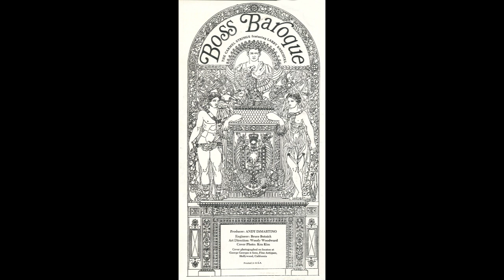Carmel Strings (w. Larry Knechtel) – “A Lover’s Concerto” (World Pacific) 1966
Written by Sandy Linzer and Denny Randell. Arranged by Billy Strange and Buddy Prima and produced by Andy DiMartino.

From the album, “Boss Baroque”.

The Strings were most likely a studio aggregation, especially given Larry Knechtel’s involvement. Larry was a prominent member of those LA studio musicians, now widely referred to as the Wrecking Crew. The two other albums credited to the Carmel Strings featured them backing noted jazz musician, Chet Baker.

“A Lover’s Concerto” had been a #2 hit for the Toys in 1965.

We lost Larry Knechtel in 2009.